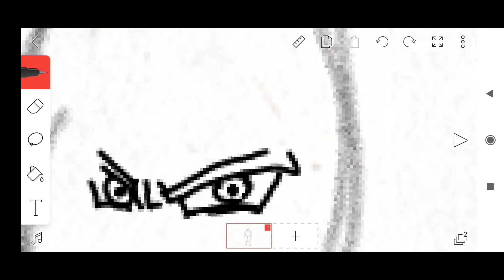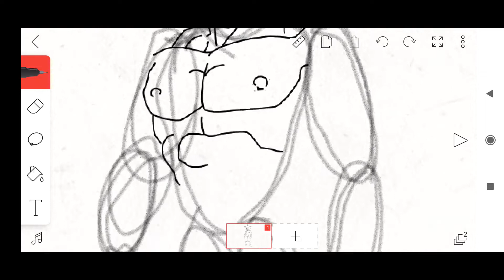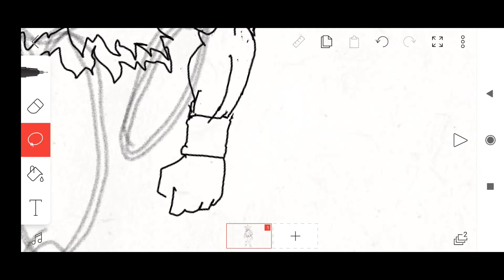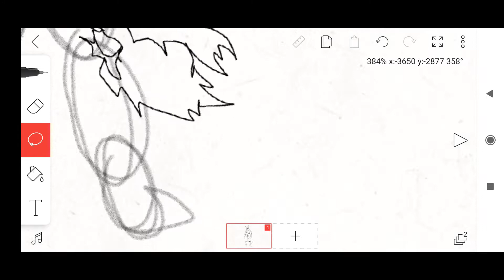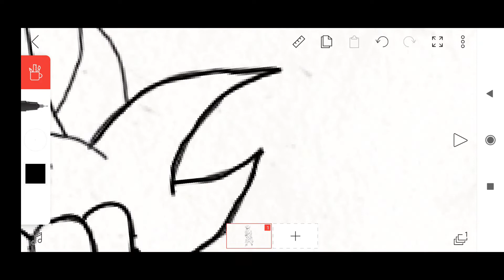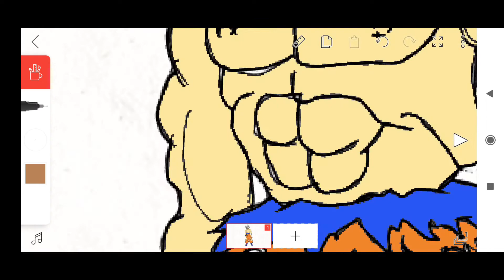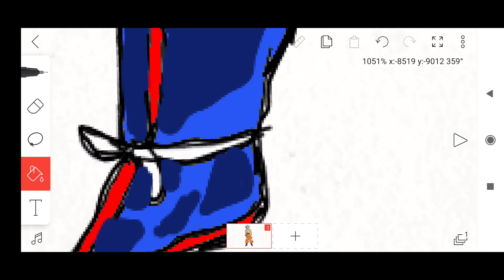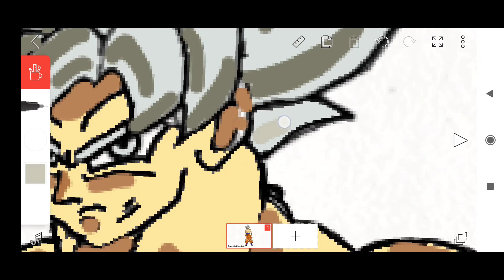How to draw Goku Ultra Instinct on Flipaclip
Today I will show you. How to draw Goku Ultra instinct on Flipaclip.